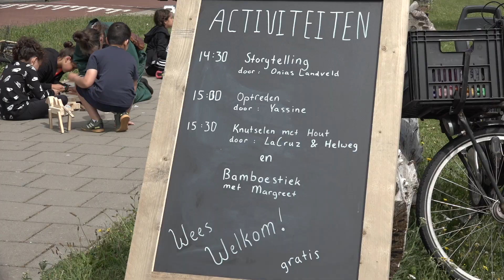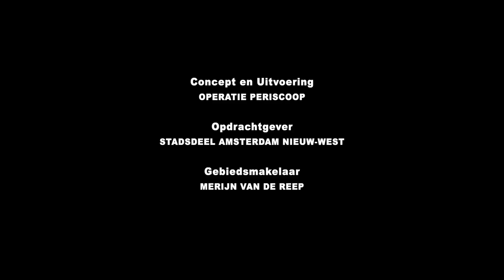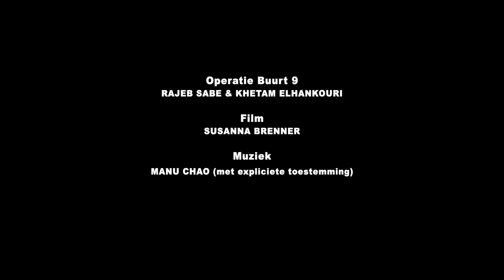Operatie Buurt 9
Tijdens deze operatie zijn we op zoek gegaan naar de essentie en de potentie van verschillende openbare plekken (groot en klein) in Buurt 9, Geuzenveld te Amsterdam

De wens van Stadsdeel Amsterdam Nieuw West was om naast het actieonderzoek ook cultuureducatie te integreren in het concept.

Hierom hebben we samengewerkt met de Meervaart, de Meervaart studios, muzikanten, verhalenvertellers en kunstenaars.

Het verhaal is nog niet klaar. blijf ons volgen!

Groet,
Team Operatie Periscoop